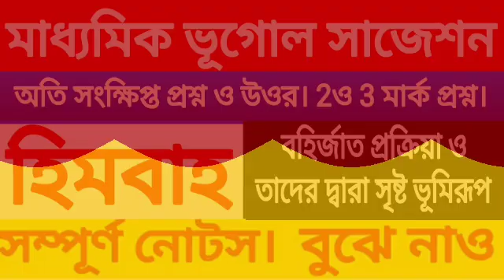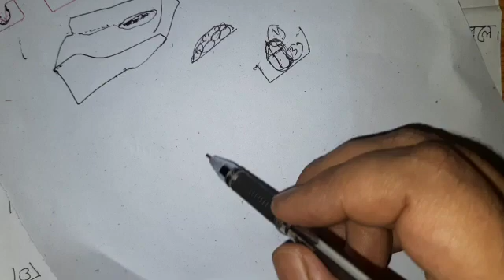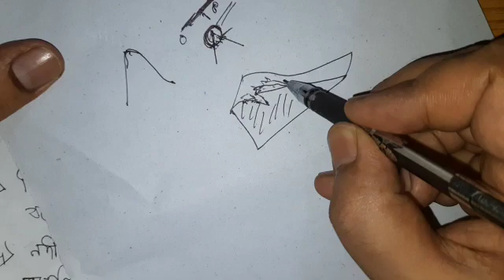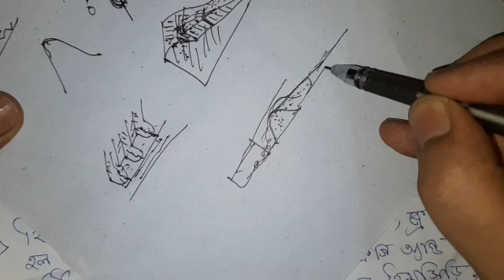Madhyamik geography suggestion 2023//chapter Glasier (হিমবাহ)//madhyamik Geography short question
Link of all geography.